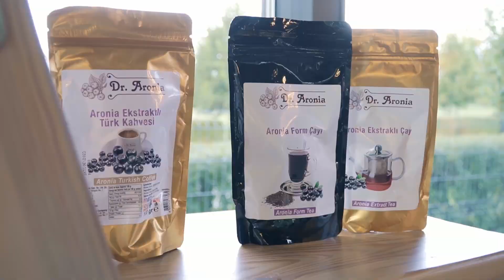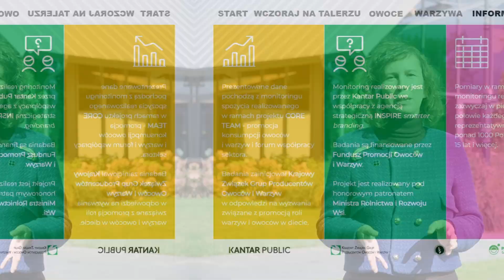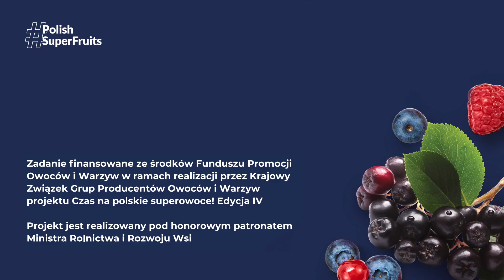Konsument przyszłości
Konsument przyszłości aspiruje do diety bardziej owocowo-warzywnej. Oczekuję zrównoważonych produktów, w zrównoważonych opakowaniach, od producentów zaangażowanych ochronę środowiska. Z drugiej strony konsument przyszłości jest zabiegany, będzie chciał jeść zdrowo, ale łatwo, bez wysiłku. Chętnie będzie sięgał po żywność funkcjonalną, po suplementy i po superfoods, po przekąski i shoty. Innovation Conference to okazja by poczuć ten ogromny potencjał. Fakt, że owoce jagodowe wpisują się we wszystkie potrzeby przyszłego konsumenta - Agata Zadrożna, ekspertka badań społecznych

Jeśli chcesz się dowiedzieć w jaki sposób sprzedawać polskie superowoce, tak aby zarobił producent, a konsument był zadowolony i chciał je kupić – zapraszamy na Innovation Conference 2023 - doroczny przegląd jagodowych innowacji z Polski i ze świata.

Poznajmy naszego konsumenta, śledźmy trendy i potrzeby. Zapraszamy we wtorek 17 października, godz. 10:00-17:00, Pałac Mała Wieś k. Grójca. Szczegóły akredytacji w zaproszeniu na

Materiał przygotowany przez Krajowy Związek Grup Producentów Owoców i Warzyw w ramach projektu „Czas na polskie superowoce! V edycja”. Projekt realizowany przez agencję strategiczną INSPIRE smarter branding. Zadanie finansowane ze środków Funduszu Promocji Owoców i Warzyw.

Projekt realizowany pod honorowym patronatem Ministra Rolnictwa i Rozwoju Wsi.